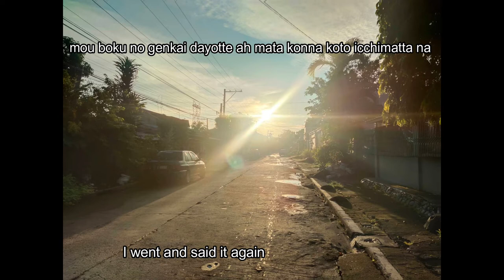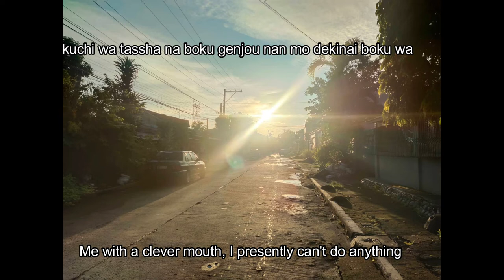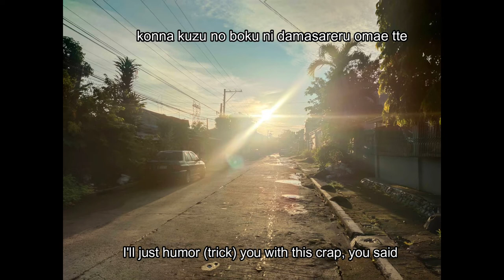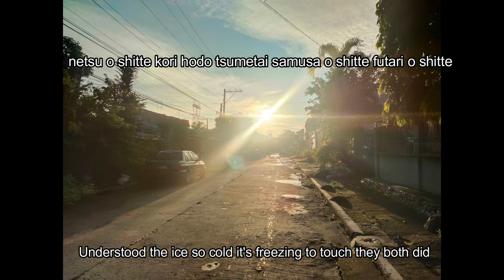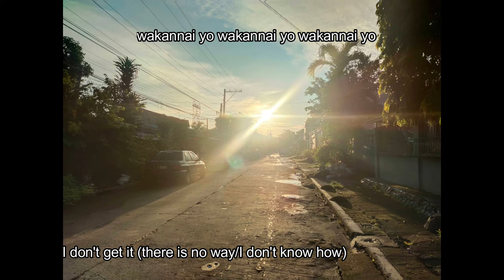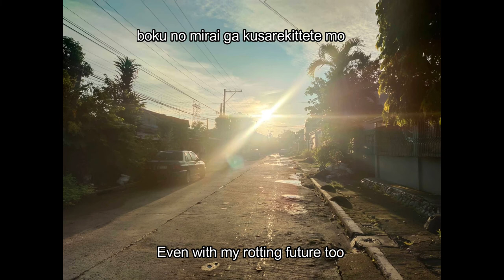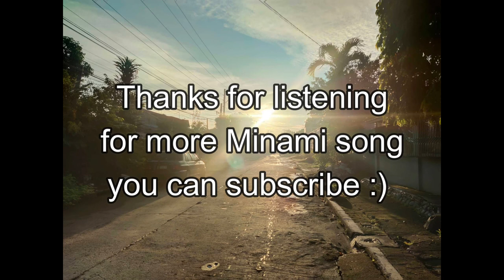Minami Honest Diary Eng + Romaji lyrics